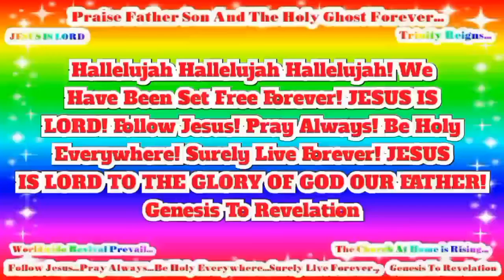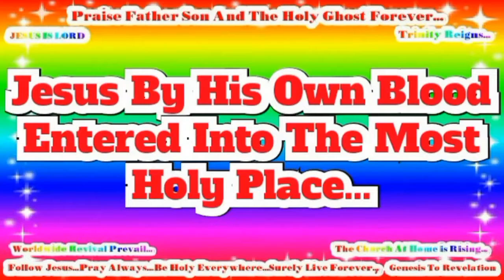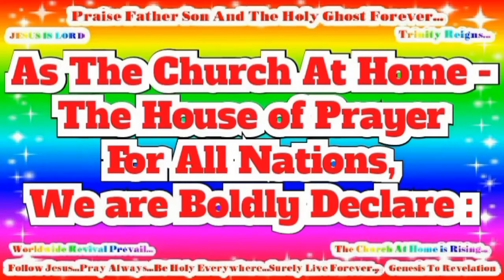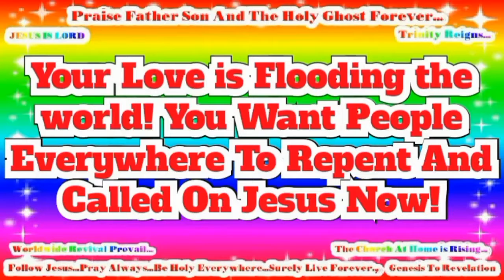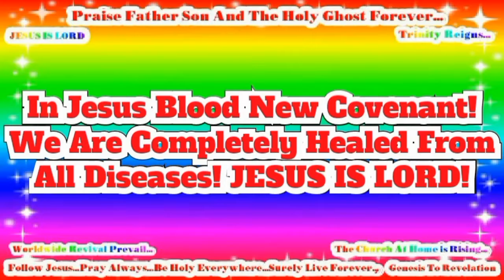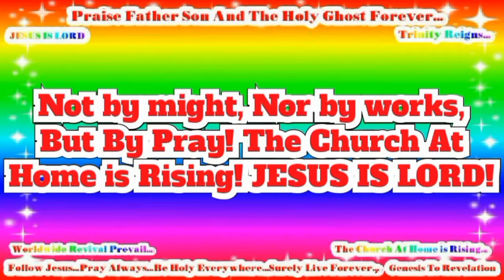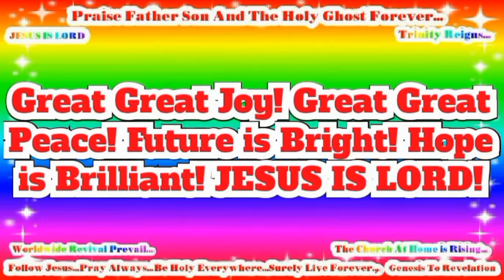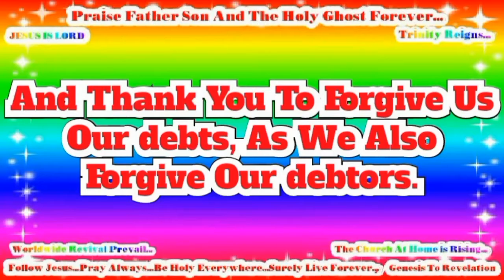Hallelujah Hallelujah Hallelujah! We Have Been Set Free Forever! JESUS IS LORD!